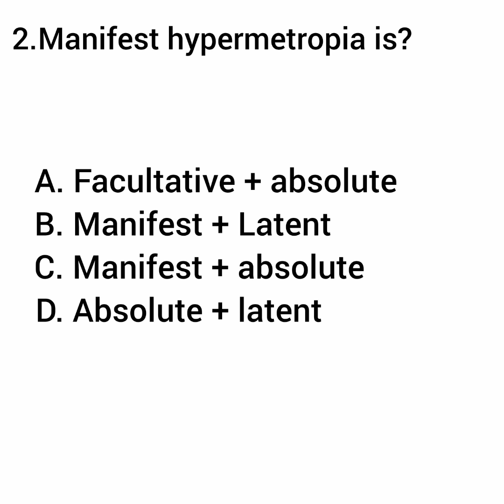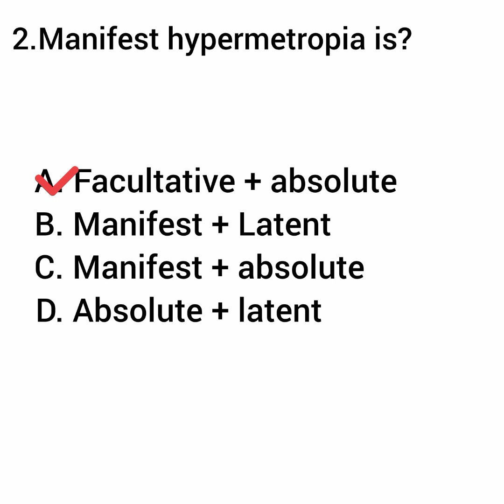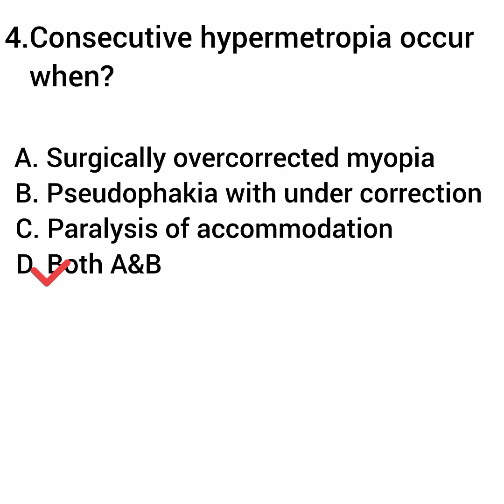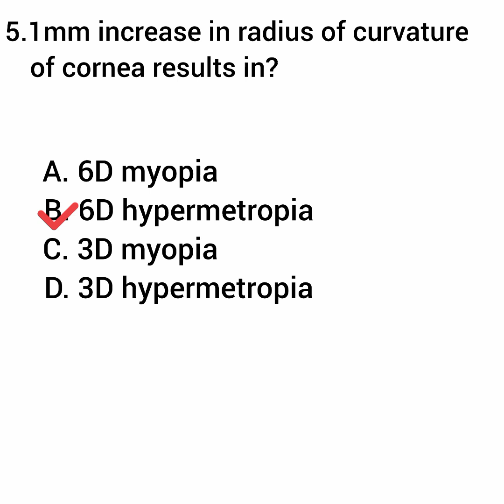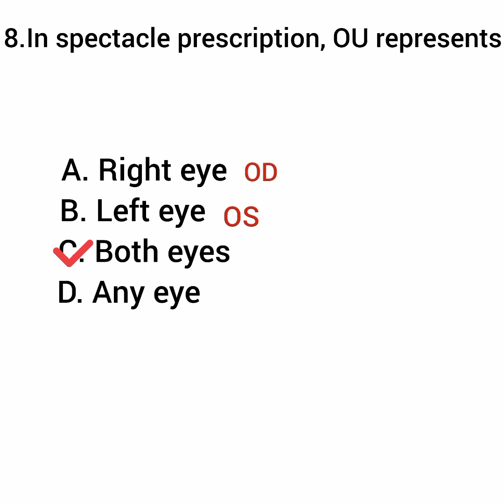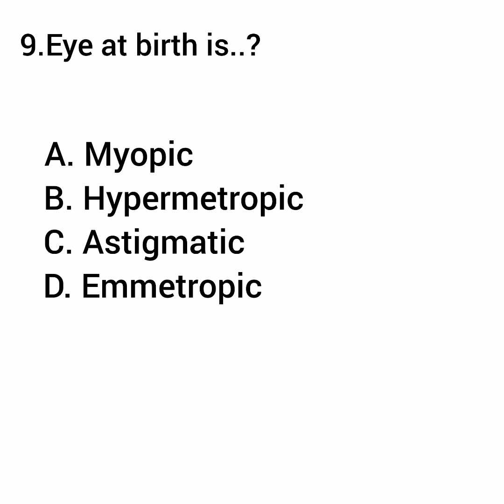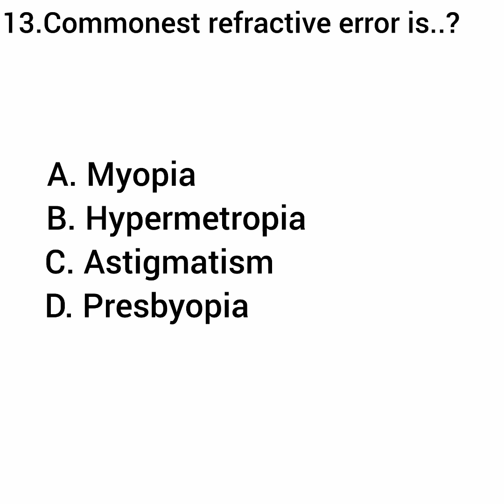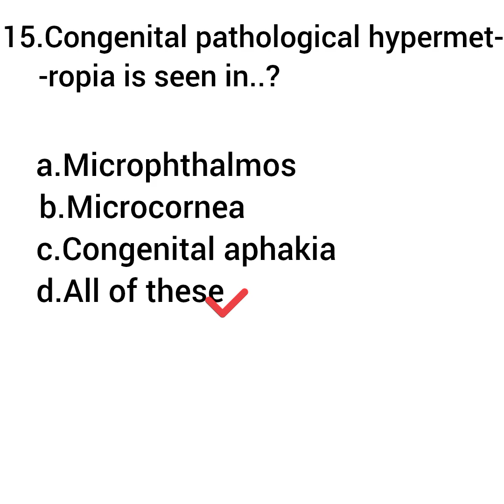Optometry psc questions part 3:Refractive errors